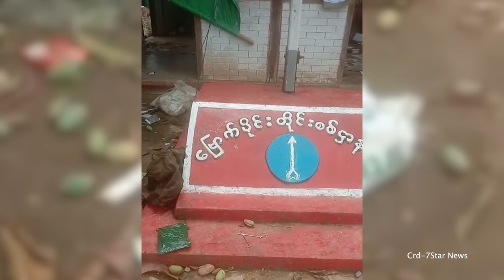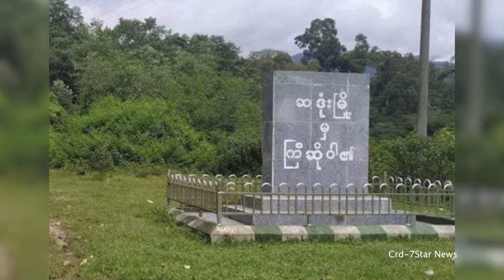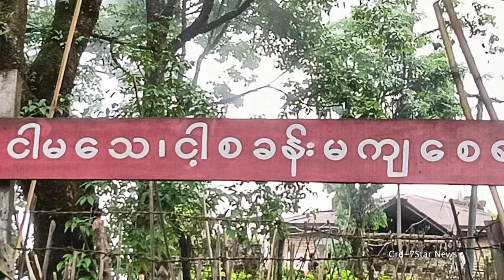စစ်ရေးနဲ့ ကုန်သွယ်ရေးအရ အရေးပါတဲ့ စခန်းတွေကို KIA သိမ်း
ကချင်ပြည် ဝိုင်းမော်မြို့နယ်ထဲက ကုန်သွယ်ရေးနဲ့စစ်ရေးအရ အရေးပါတဲ့ စစ်ကောင်စီရဲ့တပ်စခန်းတွေနဲ့ တနိုင်းမြို့နယ်ထဲက တပ်စခန်းကို ကချင်လွတ်လပ်ရေးတပ်မတော် KIA က တိုက်ခိုက်သိမ်းယူလိုက်တယ်လို့ KIO/KIA က ပြောပါတယ်။ ကိုစောဘွေးက စုစည်းတင်ဆက်ထားပါတယ်။